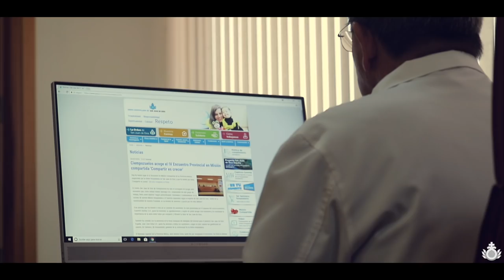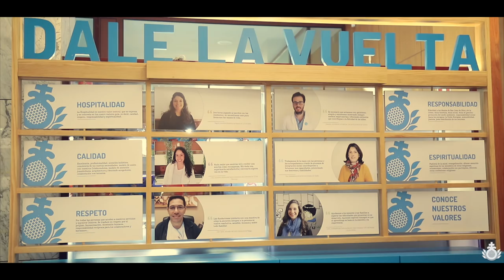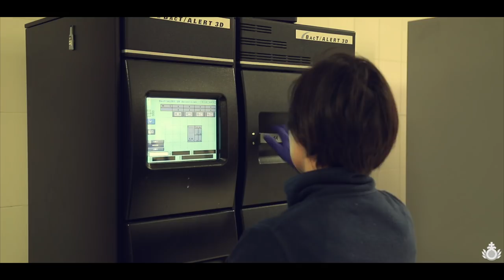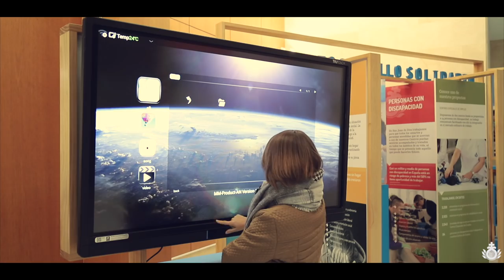Hospital San Juan de Dios del Aljarafe (2019)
Nuevo vídeo corporativo del Hospital San Juan de Dios del Aljarafe que describe sus valores, servicios médicos-quirúrgicos y actividad social a través del Área de Desarrollo Solidario.
Dirección y guión: Departamento de Comunicación Hospital San Juan de Dios del Aljarafe
Realización y edición: Cocatoo.